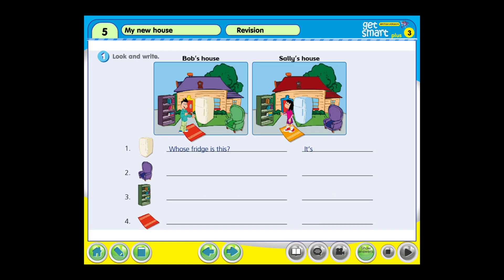CEFR A1 Movers | Read and Answer 60